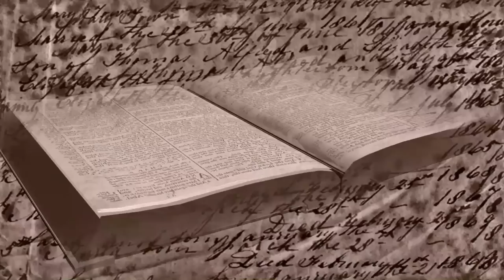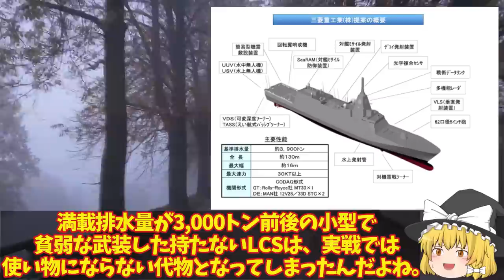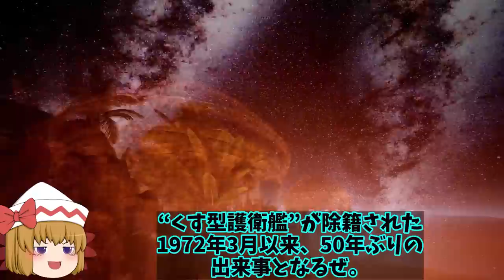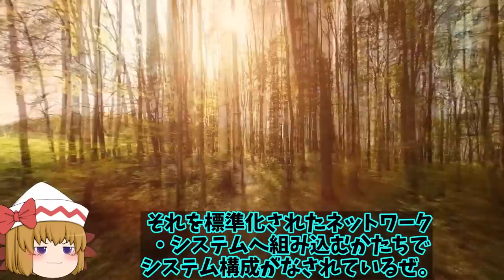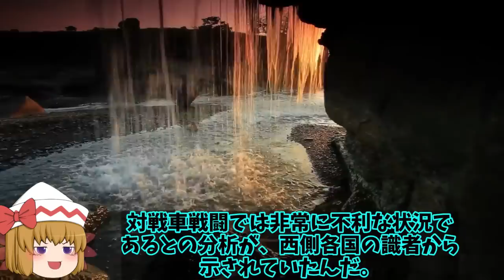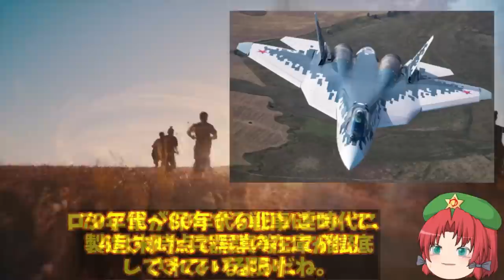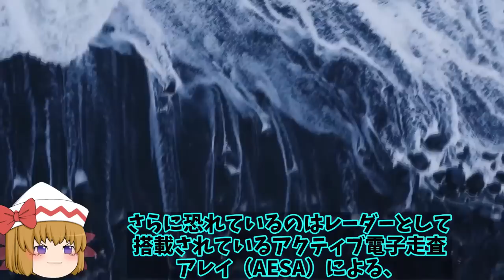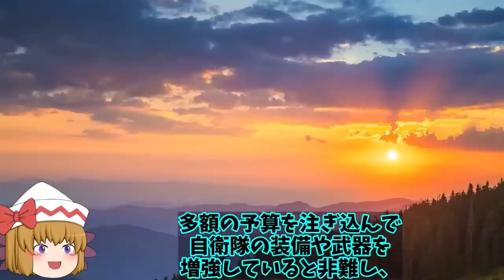【総集編】 海自次世代もがみ型護衛艦続々就役か！船体はステルス化で察知能力無効化に底なし【スペシャル・特集】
1海自次世代もがみ型護衛艦続々就役か！船体はステルス化で察知能力無効化に底なしの戦闘力は？

2韓F35A戦闘機の仕様がポンコツ！あ然とする機体性能にF35までとはいえない機体かも？

3露空軍Su57戦闘機実践に投入も！ウクライナ軍すぐさま発見ステルス機なのにバレバレか？

4山東空母早くも終了で遼寧も実際には任務には限界！電磁式カタパルトのその性能にいずももF35Bで応戦？